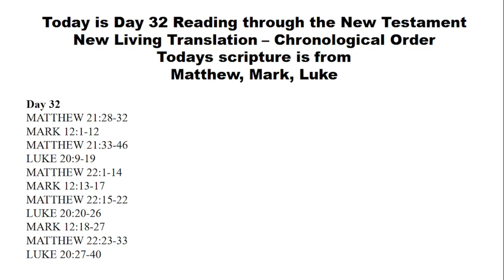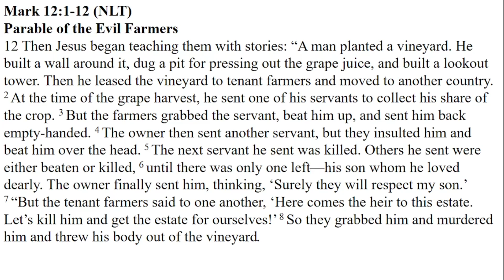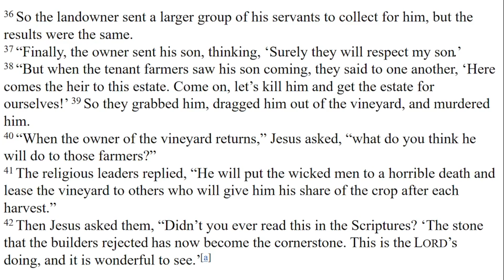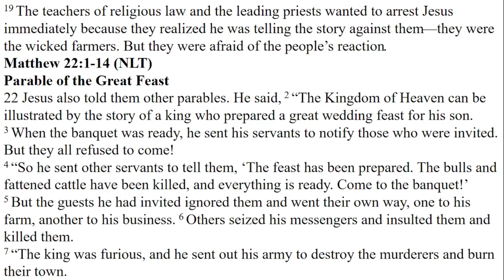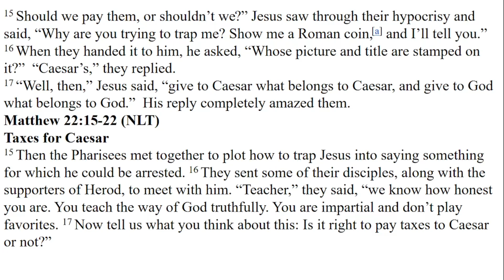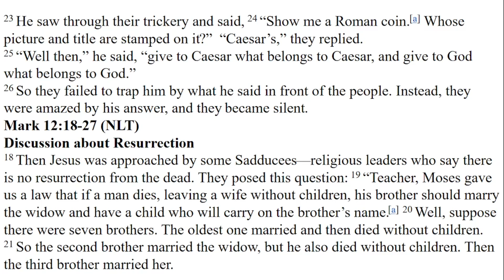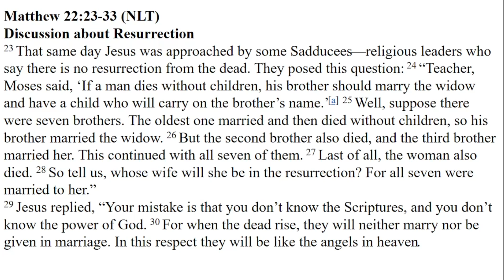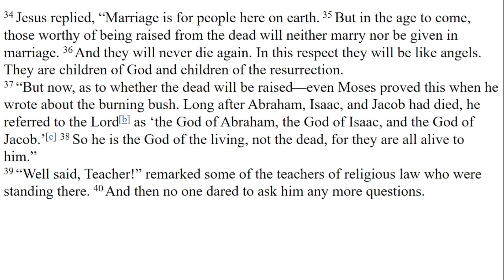Reading Through the New Testament - Chronologically NLT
Day 32
MATTHEW 21:28-32
MARK 12:1-12
MATTHEW 21:33-46
LUKE 20:9-19
MATTHEW 22:1-14
MARK 12:13-17
MATTHEW 22:15-22
LUKE 20:20-26
MARK 12:18-27
MATTHEW 22:23-33
LUKE 20:27-40